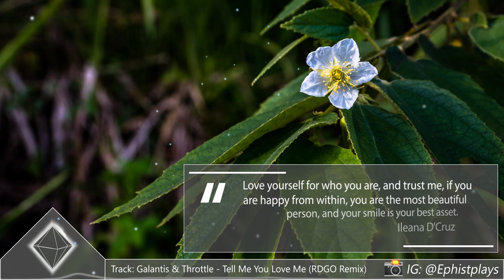Galantis & Throttle - Tell Me You Love Me (RDGO Remix)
Music ▼
Artist: Galantis, Throttle, RDGO
Track Name: Galantis & Throttle - Tell Me You Love Me (RDGO Remix)
Genre: House

Have a quote? I will feature it in my videos! :)
Just comment it down below!

▶ Support Galantis !

▶ Support Throttle !

▶ Support RDGO !

▶ Wanna support EphistPlays? Thank you!

▶ For Songs || Photo Submissions

Please note that you are allowing me to use your submissions in only my channel/brand: Ephistplays. No other forms of sharing of your content will be made.

▶ Usage Policy

Any issues related to copyright content used in my videos , such as artworks or music (Artists or Labels) , please contact me directly to my email  for a removal of that content and it will be removed immediately!*